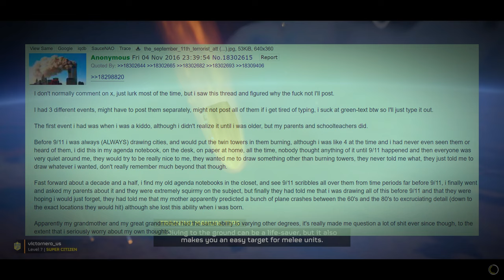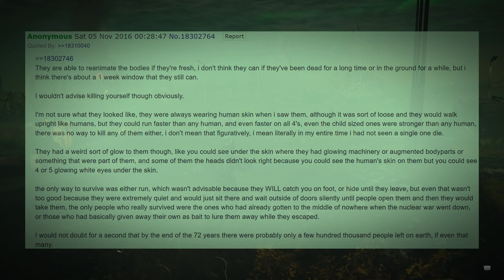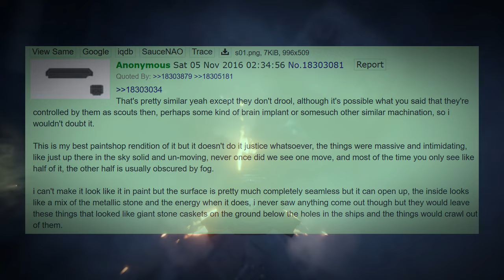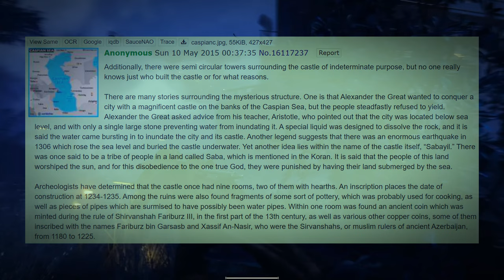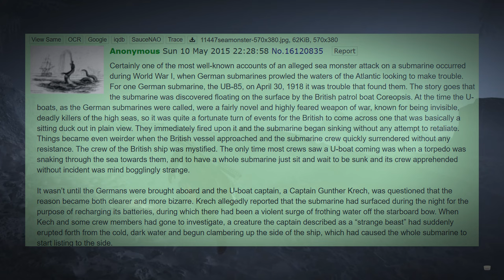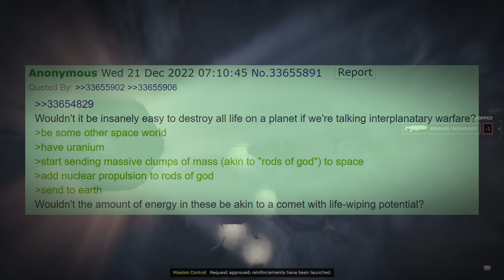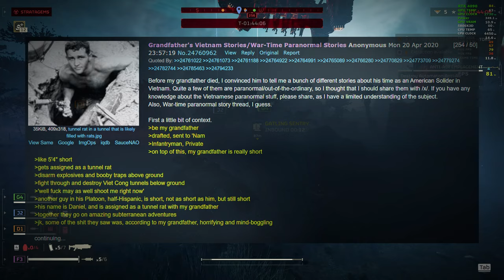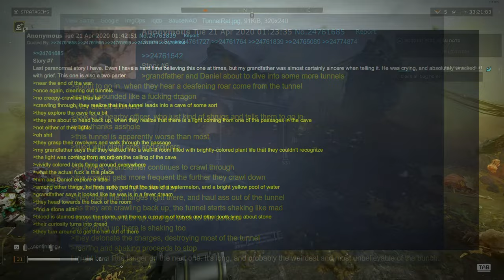Stories To Listen To In World War III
:All of the presented stories are only works of fiction, and should all be treated that way.

00:00 The End Of The USA

19:42 Secret Society Under The Caspian Sea

45:21 The War That Destroyed Mars

57:37 ‘Nam Stories From A Tunneler